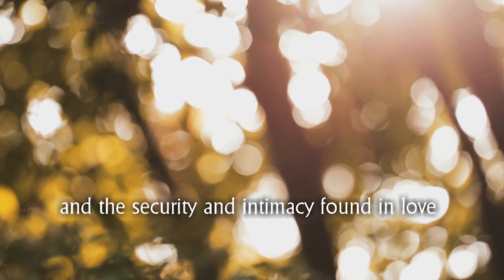Prayer For A Best Friend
Join Julie Palmer from Prayerscapes as she prays for our best friends now. You may wish to use this short prayer on a regular basis if your friend is going through a hard time or is in need of God's strength and encouragement at the moment.

Here is the film that Julie suggests in the video, which includes four inspirational ideas when praying for your friends: